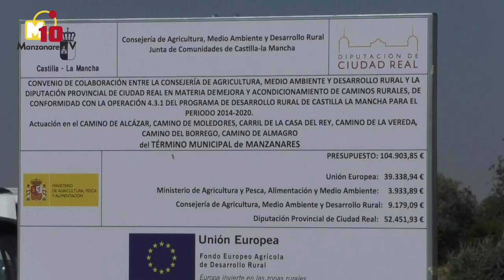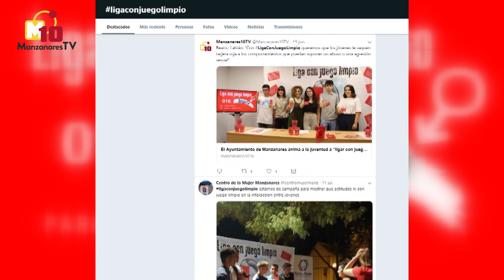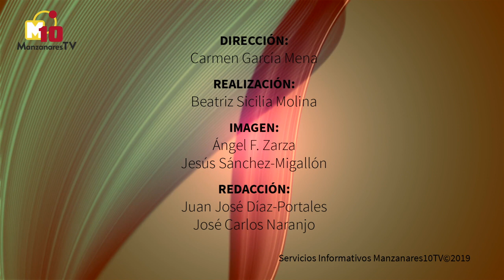INFORMATIVOS M10TV - Jueves 18 de julio 2019